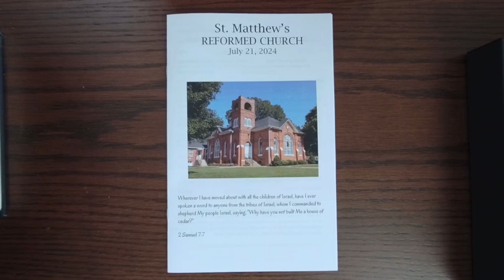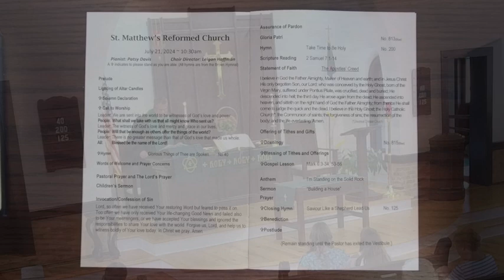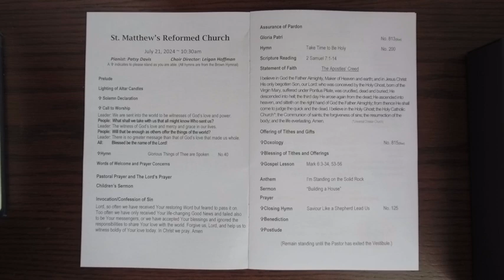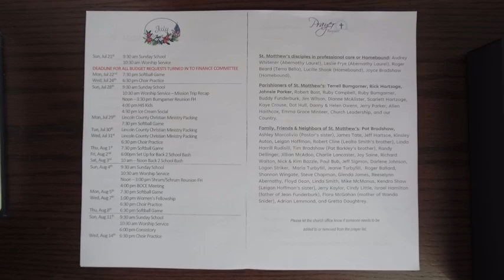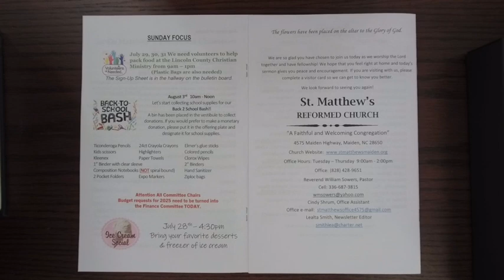Worship Service 07/21/2024